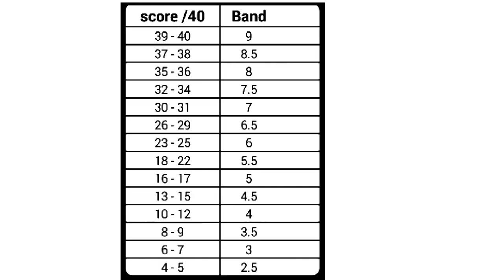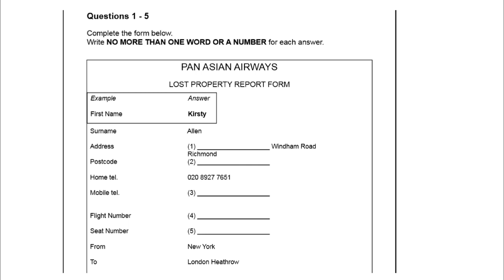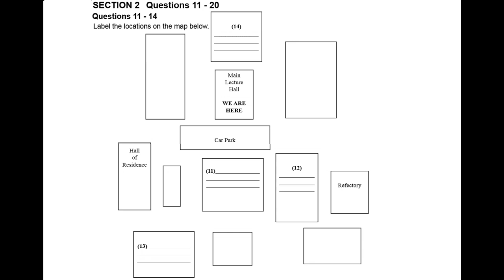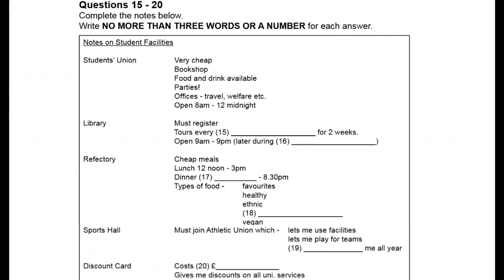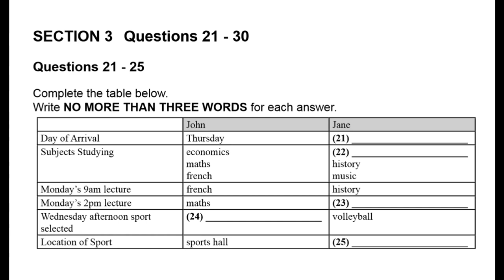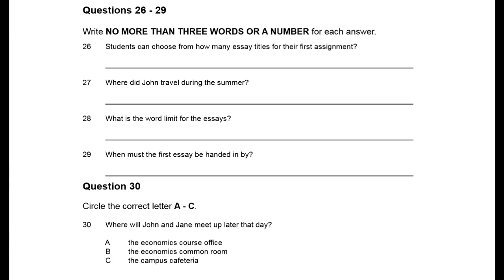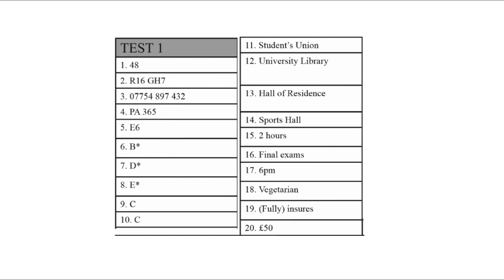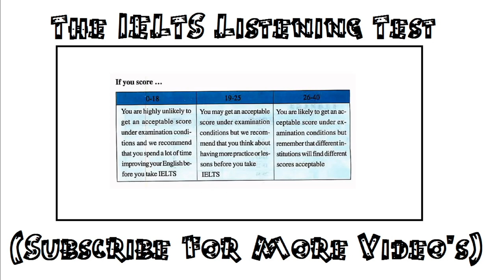04 01 2018 IELTS LISTENING PRACTICE TEST 2018 WITH ANSWERS